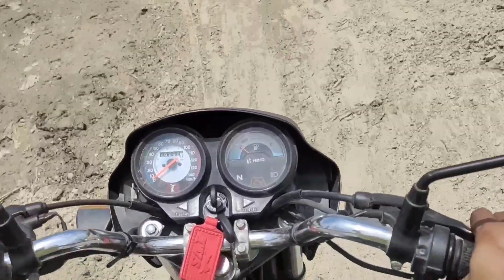नेपाल🇳🇵का खतरनाक☠️भूतिया👻जंगल👹 || Nepal Jangal Vlog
नेपाल🇳🇵का खतरनाक☠️भूतिया👻जंगल👹 || Nepla Jangal Vlog